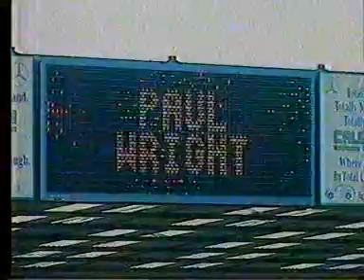Killie v Pars 07/09/96